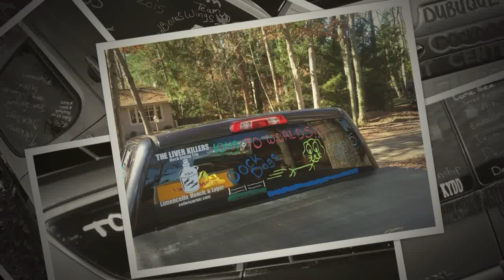2015 DockDogs World Championships Car Window Contest